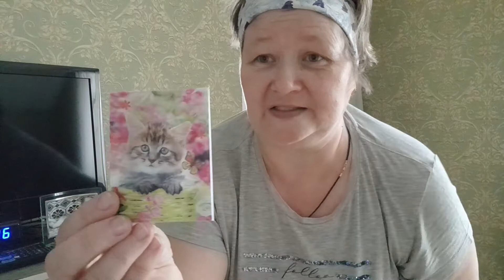Ура!Пришла посылочка из Германии!